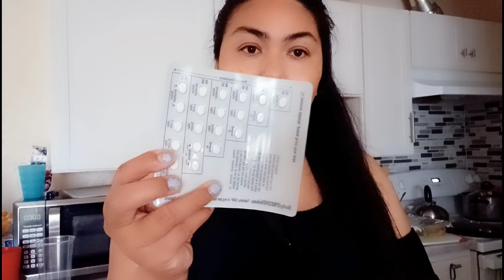Esto me paso.. Ya regrese gracias por seguir aqui. 😍